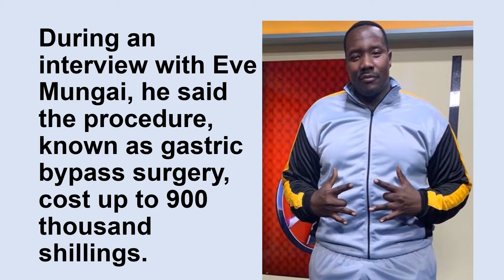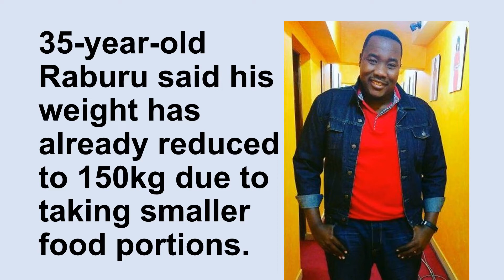Willis Raburu spent 900k on weight loss surgery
Media personality Willis Raburu has revealed he opted for an expensive procedure after trying to lose weight for years.
During an interview with Eve Mungai, he said the procedure, known as gastric bypass surgery, cost up to 900 thousand shillings.
Although he was an avid gym member with good trainers, he never made long-term gains from working out.
He also enjoyed large portions of unhealthy meals, including fast food from KFC and similar joints.
Willis was concerned about his health. At 164kgs, his blood pressure and cholesterol levels were out of control.
Raburu also revealed some fans were worried for him, while others subjected him to cyber bullying.
Gastric bypass surgery reduces the size of one’s stomach, which also reduces the portions of food they take.
Apart from hypertension, the procedure helps treat type 2 diabetes, obesity, among other weight related conditions.
35-year-old Raburu said his weight has already reduced to 150kg due to taking smaller food portions.
Apart from his weight, he also discussed various aspects of his personal and professional life.
Willis praised his partner Ivy Namu for supporting him throughout his struggles with weight.
They’re currently expecting their second child.
Raburu’s first marriage to Marya Prude ended acrimoniously with both trading shots at each other on social media.
It ended in 2020, a few months after losing their unborn daughter through a miscarriage.